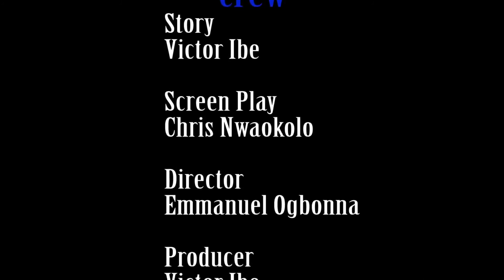HEART OF A LOVER - NIGERIAN MOVIE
Please feel free Tell a friend to Tell a friend which means nothing is ever static @ Nollywood greatest movies, We are publishing movies everyday of the week for your Viewing Pleasure, 24/7 a day! ! HEY GUYS U’RE GONNA LOVE THIS 2020 TRENDING NOLLYWOOD BLOCKBUSTER MOVIES! TITLE: A NIGHT OF ROMANCE